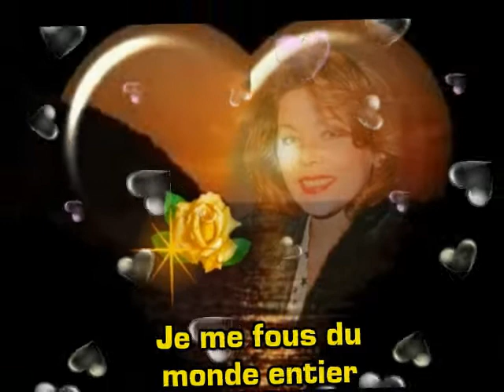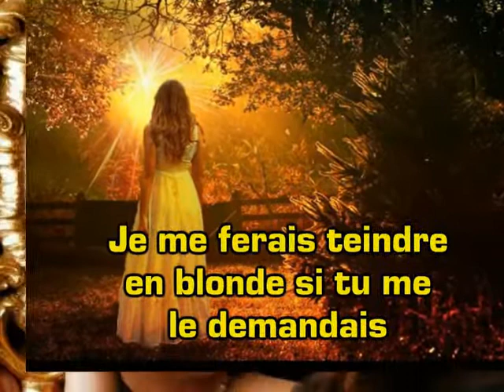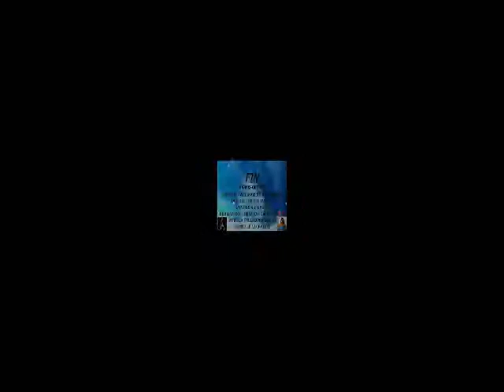NICOLE MARTIN_L HYMNE_A_L AMOUR_avec paroles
Photos : Web,
PLUS DE 400 VIDÉOS A VOIR...